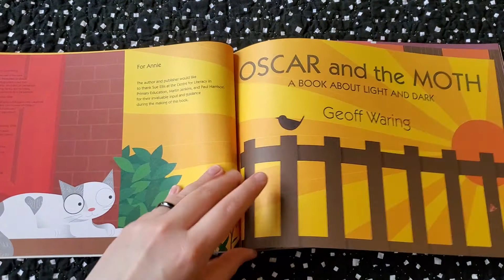Oscar and the Moth (Flip Through)